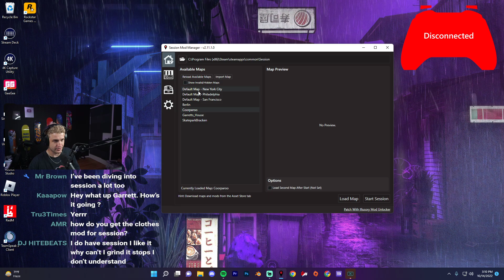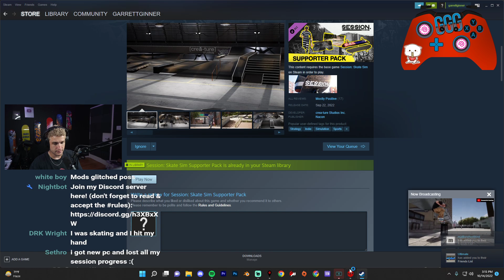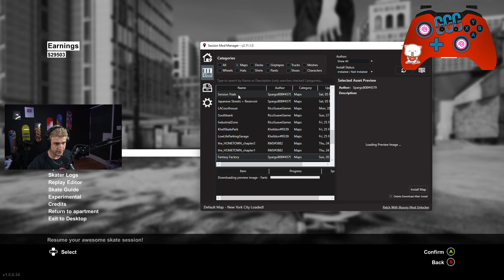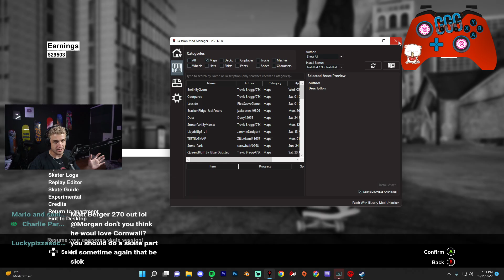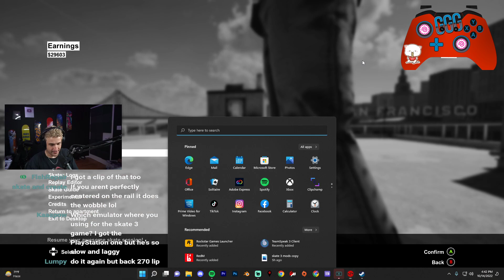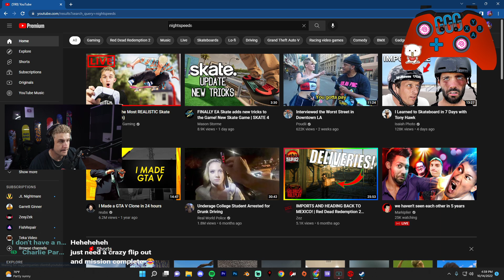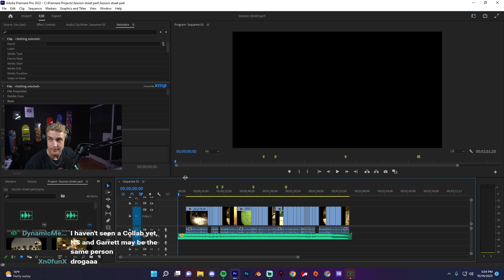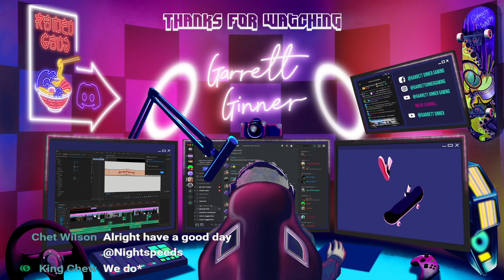The Most UNREALISTIC Session Tricks! (Stream VOD)